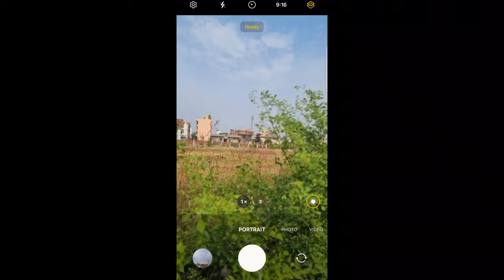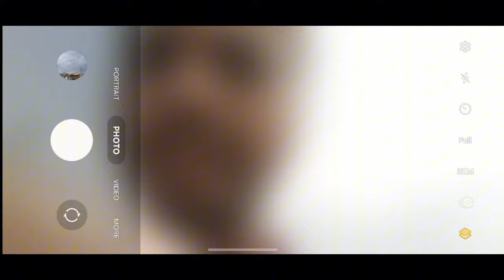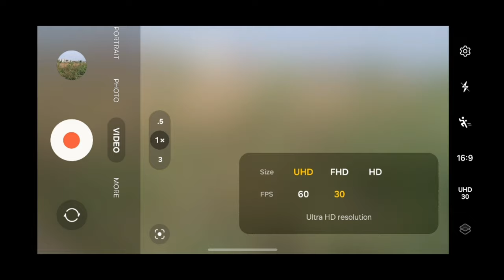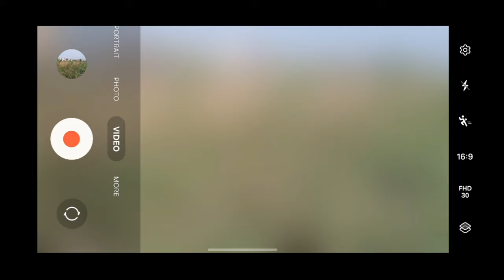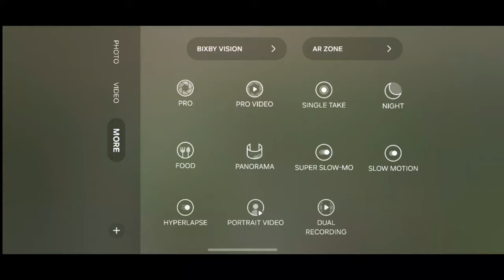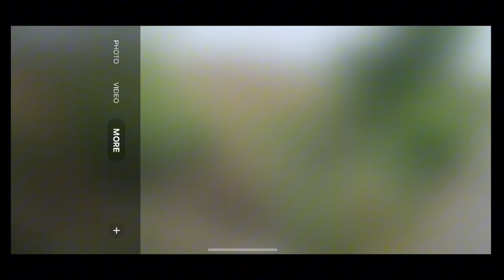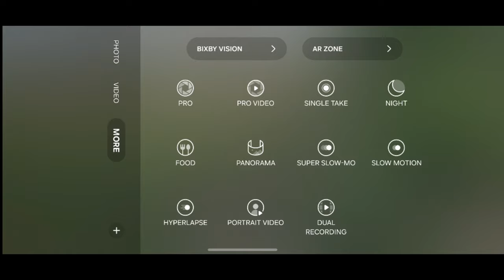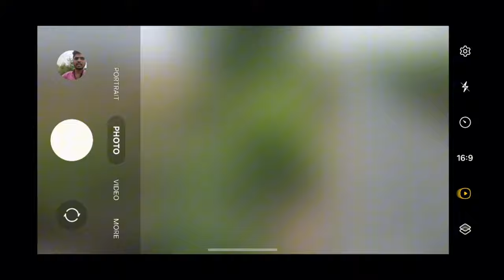Samsung Galaxy S21 FE Camera Review and Video Stabilization Test | Photo Zooming Test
Hello Guyzz

  My Name is Aniket kushwaha

 l

s21 fe camera test, samsung galaxy s21 fe, samsung s21 fe camera, samsung s21 fe camera test, samsung s21 fe camera review, s21 fe camera, s21 fe camera review, samsung s21 fe, camera test, mobile camera, best camera phone, best camera phone under 30000, kunal malhotra

Paid version App_😅🤗

Tags.

 • Check Youtube
Green Screen

Selfi stick

Dslr-Take a look at this Canon EOS 1300D DSLR Camera Dual Lens: 18-55 mm + 70-300 mm on Flipkart

Tripod - Take a look at this DIGITEK DTR 550 LW Tripod on Flipkart

 ... Thanks a lot Guyzz for your ❤️support_✌️

 THANK YOU!  SEE YOU IN NEXT VIDEO // I
……… .FAILA DHO VIDEO KO .